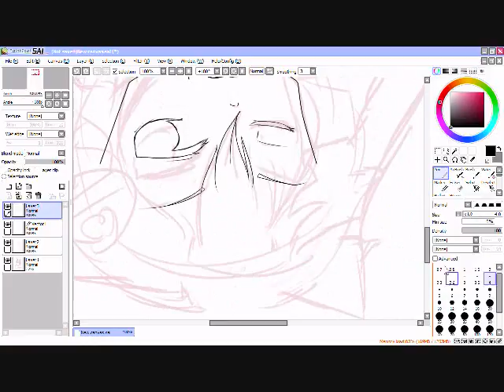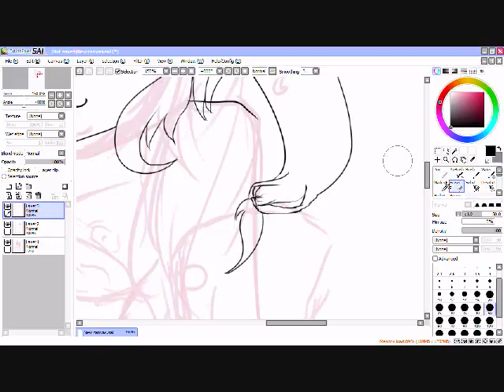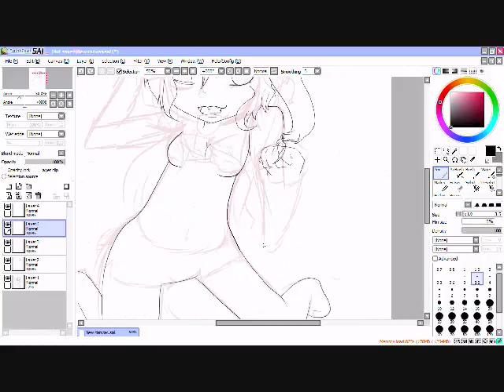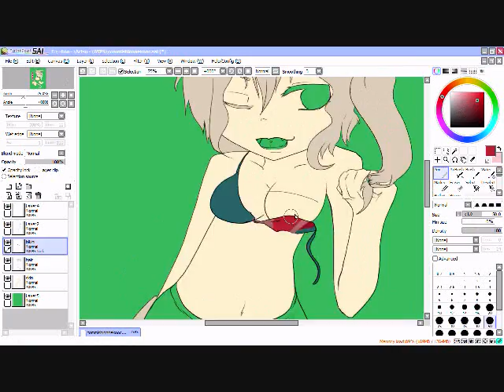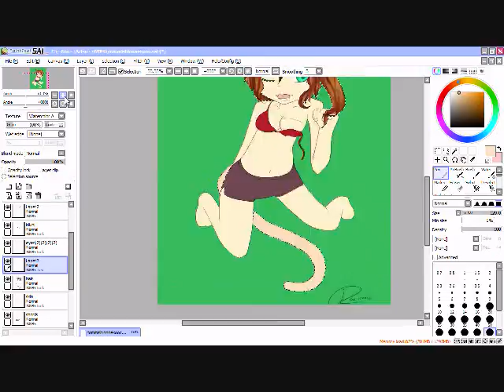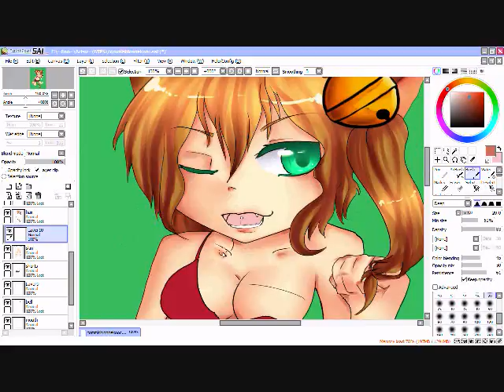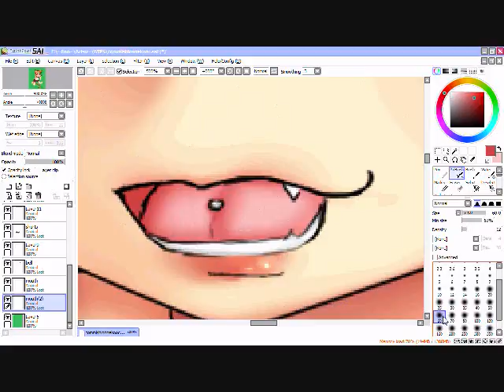Neko Oc Commish